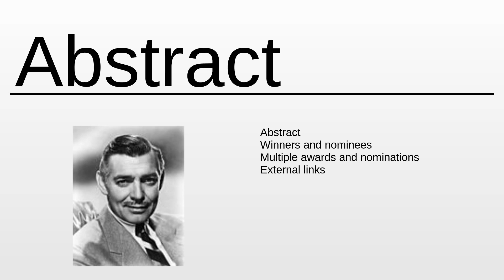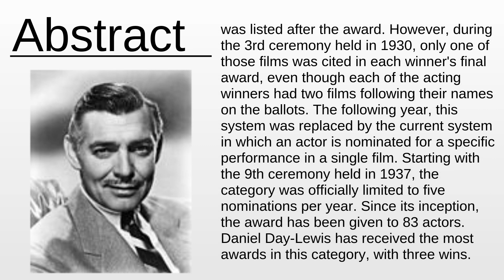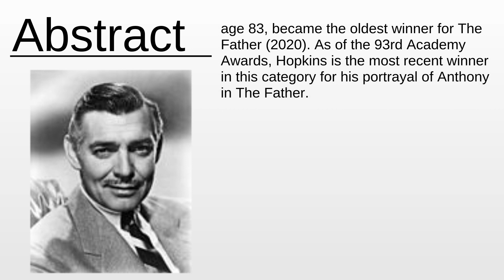Academy Award for Best Actor As Fast As Possible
Academy Award for Best Actor - This video aims to inform about: Academy Award for Best Actor

Content:
0:00:00 Abstract
0:02:27 About the project

Please provide your feedback on the comments section:
Thanks!